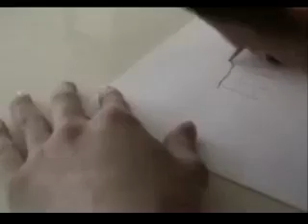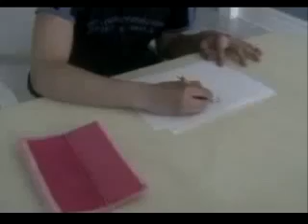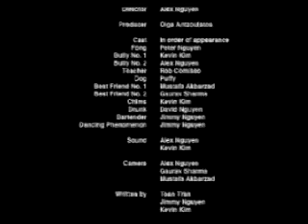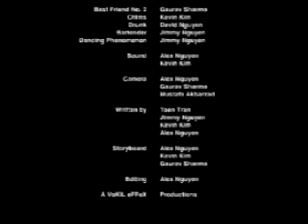Magic Pencil 1 - Woodbridge College 2005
This was made for film class in 2005. RIP Peter Nguyen